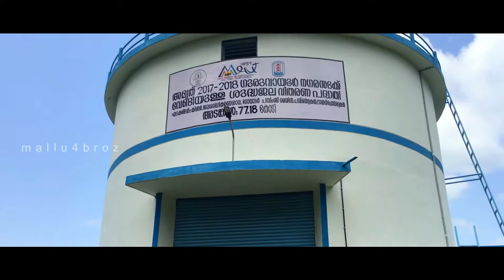കരുവന്നൂർ ഇല്ലിക്കൽ ഡാം | Thrissur | Mallu4broz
Mallu4broz